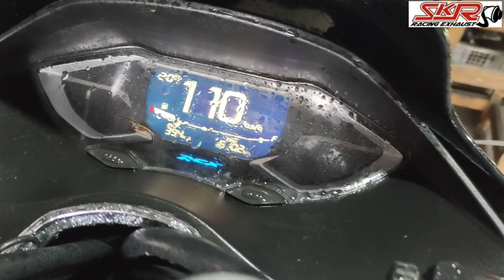PASANG KNALPOT STANDAR RACING PCX 160 DAN LIHAT PERBEDAANNYA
Rp:450,000;